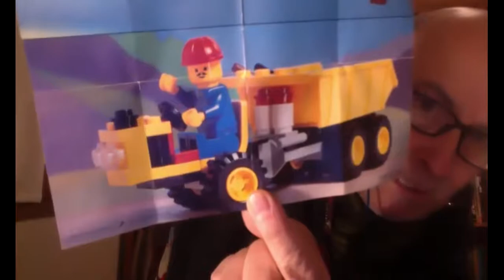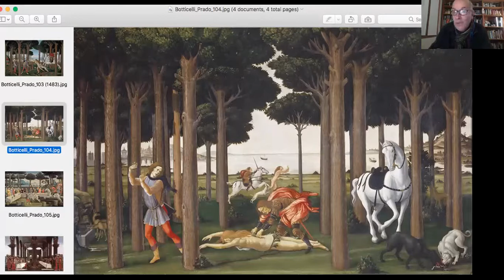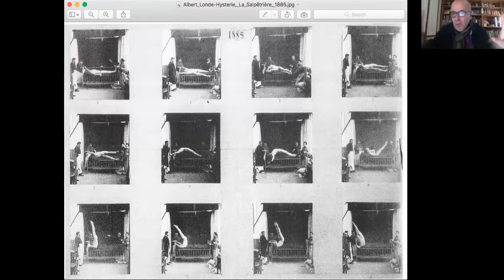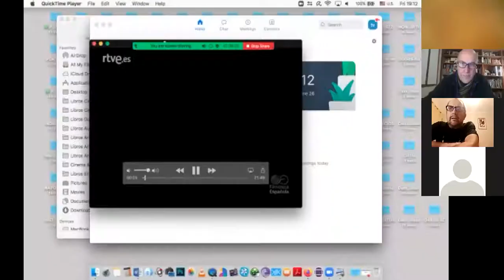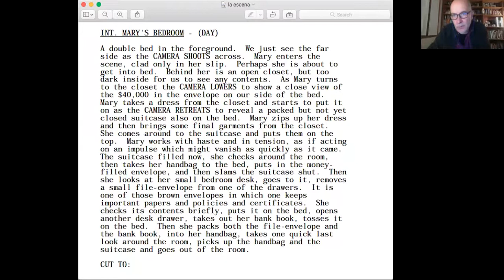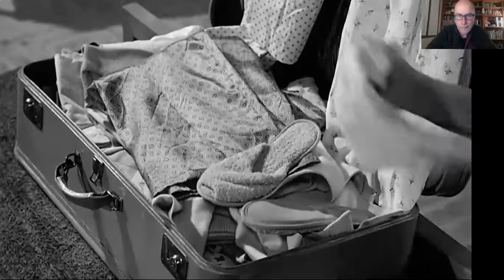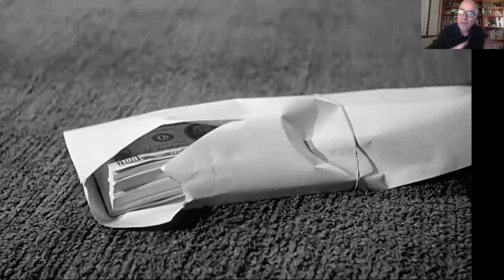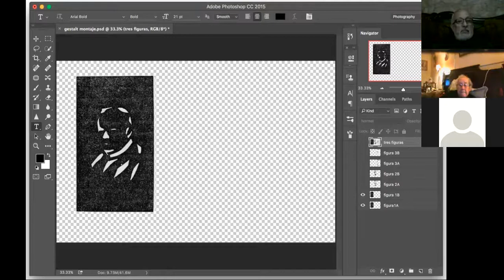Charla: "El gesto sináptico, una introducción al montaje cinematográfico ".